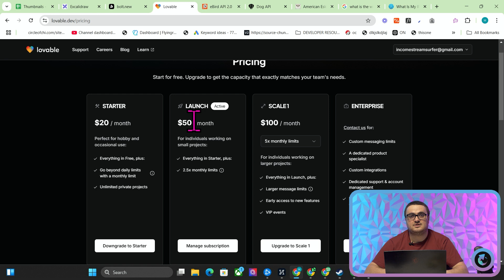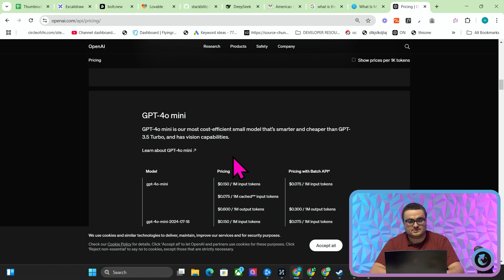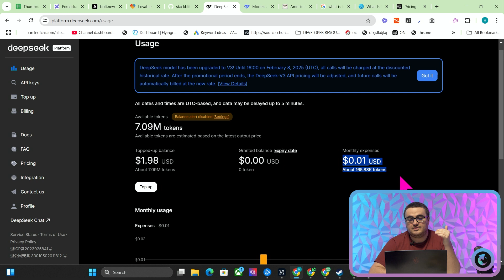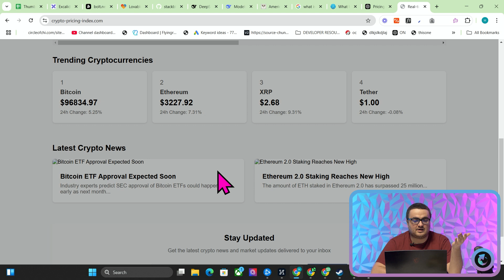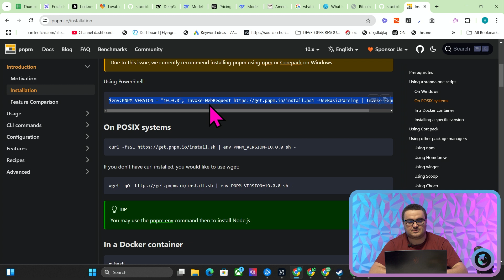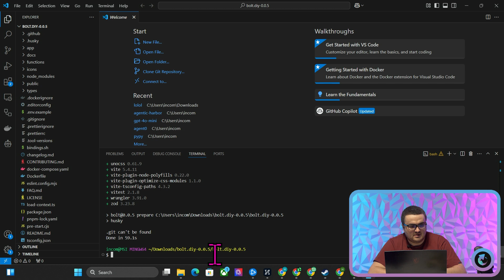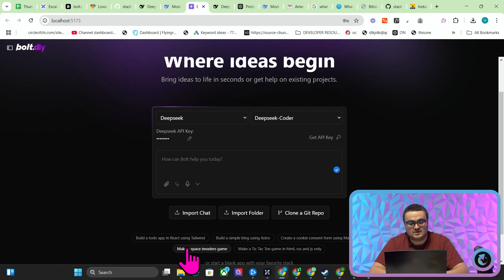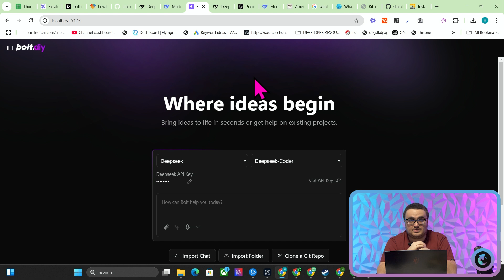Building Entire Websites JUST GOT CHEAPER: BOLT.DIY + DEEPSEEK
Ever wanted the **full power of Bolt.New** without the steep monthly costs? In this video, I show you how to combine **Bolt.DIY** with **DeepSeek Coder** to build applications for **pennies on the dollar**—often **under 1 cent** per project! You’ll see why models like **GPT-4 Mini** aren’t always “smart enough” for heavy coding tasks, while DeepSeek provides **Claude-like** intelligence at a fraction of the cost. If you’re aiming to churn out **high-volume AI projects** without breaking the bank, this is the setup you need.

## **Chapters**

**00:00 – 01:05**
**Introduction: Why Bolt.DIY & DeepSeek**
- Overview of traditional paid platforms (Bolt.New, Lovable.dev)
- The need for a super-cheap, high-volume coding solution

**01:06 – 02:25**
**Cost Comparison & The Search for Cheaper Tokens**
- Anthropic vs. GPT-4 vs. GPT-4 Mini pricing
- Why GPT-4 Mini often fails on complex prompts

**02:26 – 04:05**
**Introducing DeepSeek Coder**
- Real-world example of building an app for **\$0.01** in tokens

**04:06 – 05:30**
**How to Install & Set Up Bolt.DIY**
- Cloning the repo from GitHub
- Installing `pnpm` and dependencies
- Running `pnpm dev` to launch the local UI

**05:31 – 06:59**
**Connecting DeepSeek & Bolt.DIY**
- Generating a DeepSeek API key
- Selecting DeepSeek Coder in the Bolt.DIY settings
- Why this combo offers near Claude-level coding at a fraction of the cost

**07:00 – 08:29**
**Live Demo: Quick Example**
- Building a basic Space Invaders game
- Demonstrating how DeepSeek handles code generation and previews

**08:30 – 9:53**
**Wrap-Up & Key Takeaways**
- Why this setup is invaluable for scaling out **multiple AI projects**
- Current pricing vs. future changes (why to jump in quickly)
- Final thoughts and next steps for budget-conscious developers